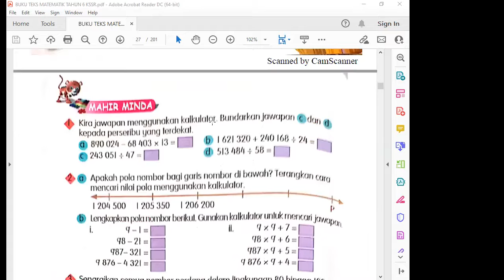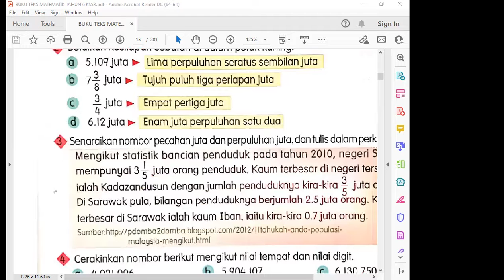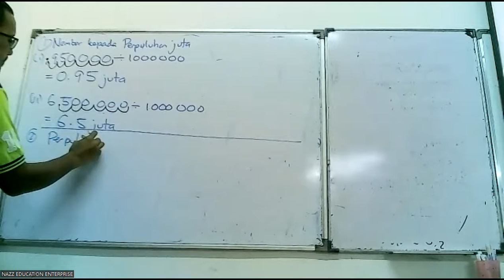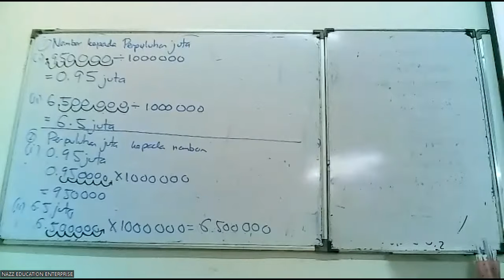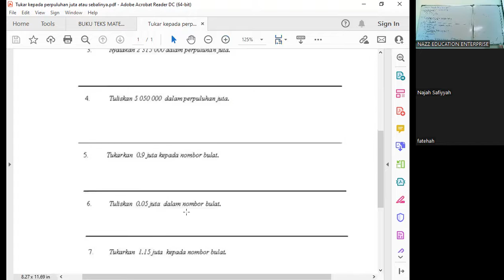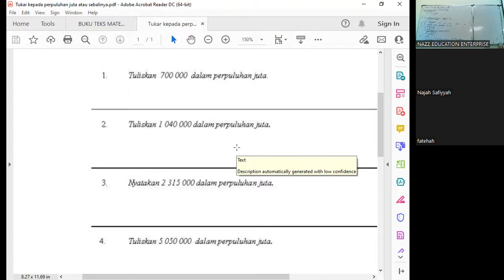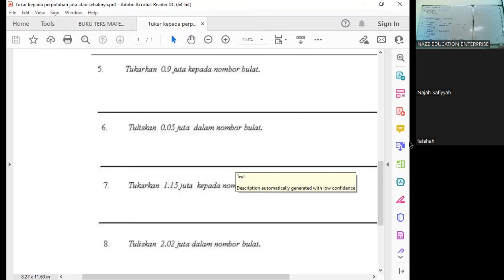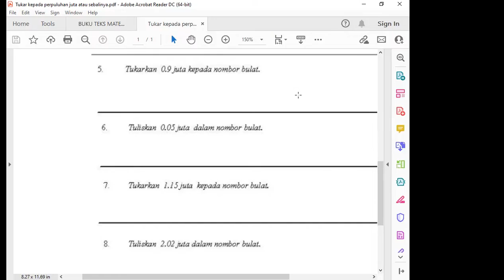DARJAH 6-MATEMATIK-TUKAR KEPADA PERPULUHAN JUTA